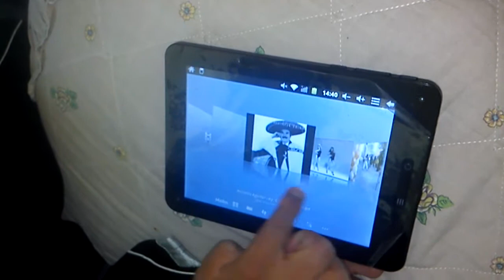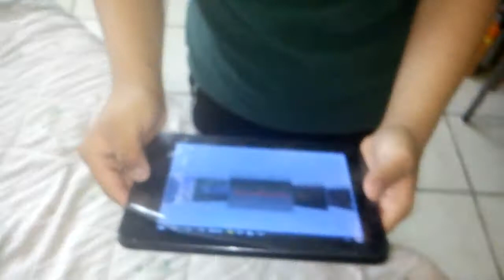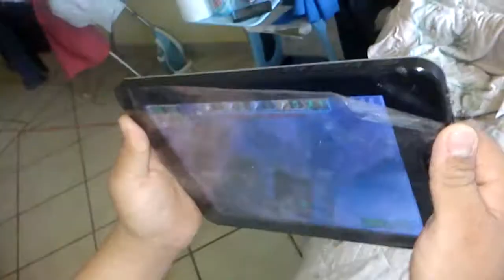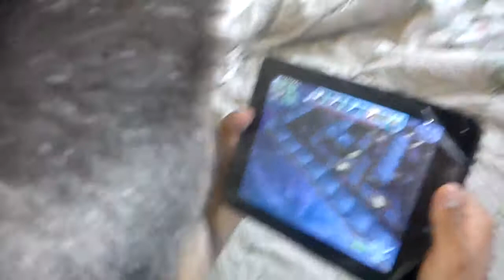Play tab 3 Luis as� se divierte con sus v�deos y j